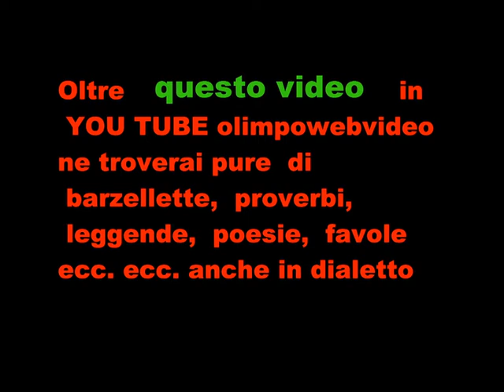CONTROCANTO A ISOLA FOLK DEL 2011 A SUISIO FILE 141 2 ° VIDEO.wmv